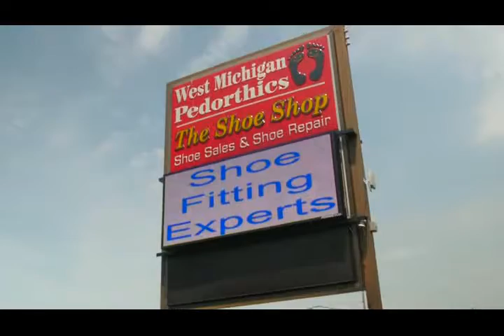The Shoe Shop Running Shoes July 2016 rev HD